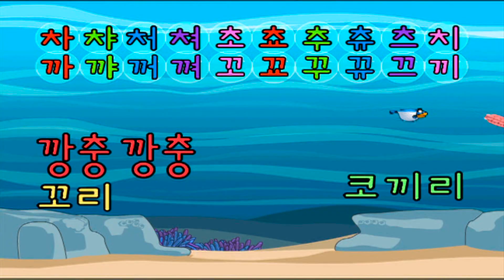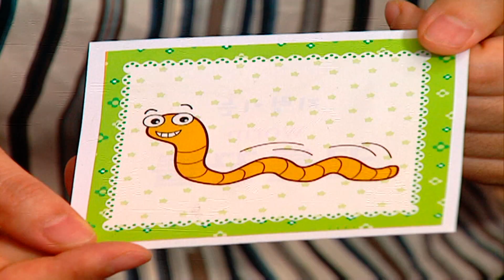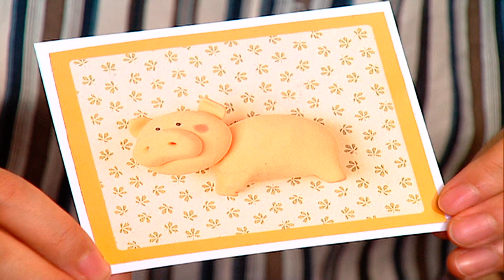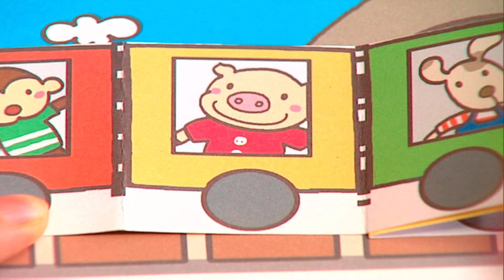누구 꼬리일까?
EBS 한글이 야호, Hangeul Yahoo, 20070713, 누구 꼬리일까?

꼬리,꼬마,토끼,까치,코끼리,깡충깡충,깔깔깔,꿀꿀꿀이라는 단어들로 쌍자음 'ㄲ'에 대하여 공부한다